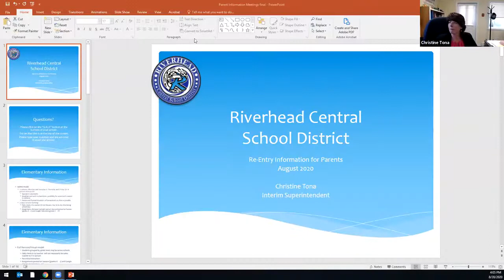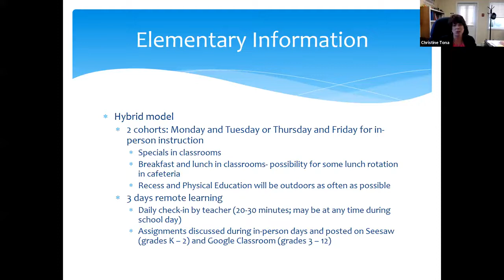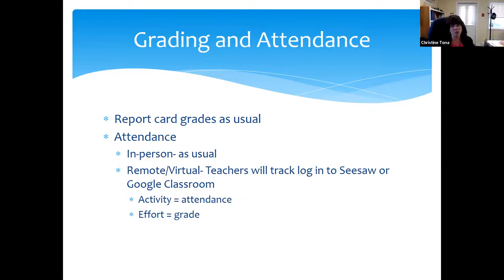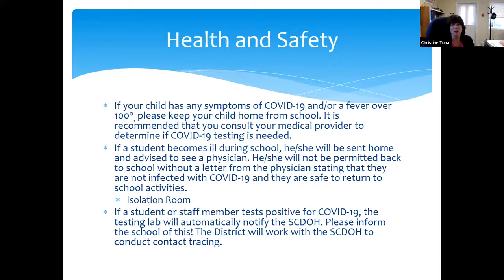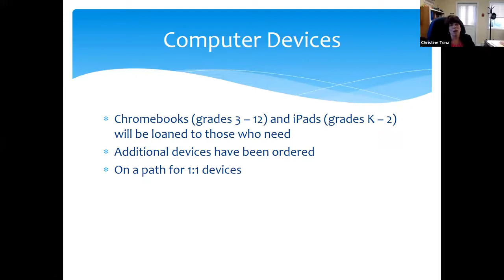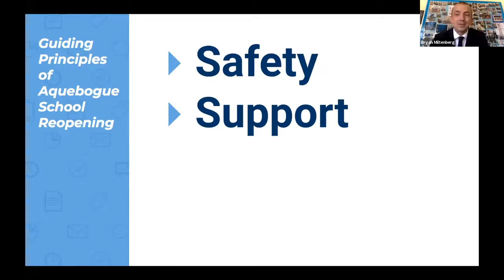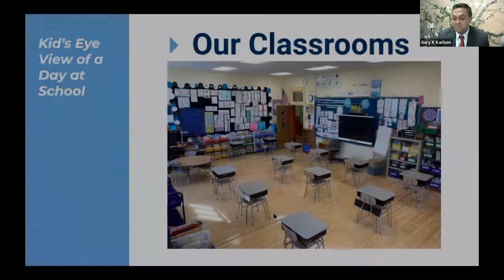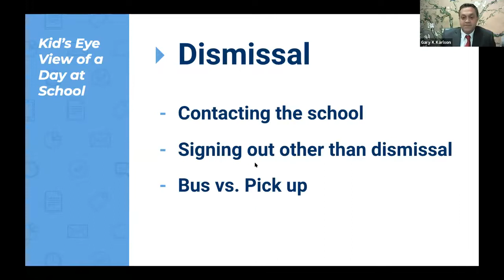Aquebogue Elementary School Re Entry Parent Information Meeting